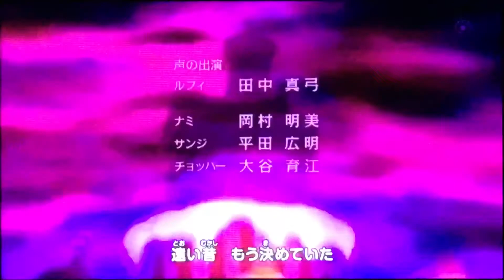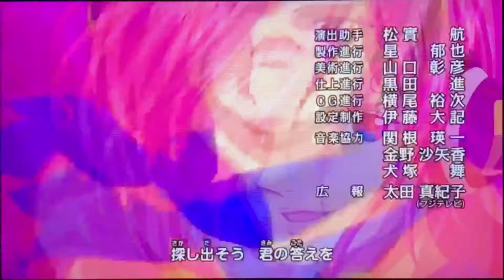One piece [AMV] opening 20 (Hope)